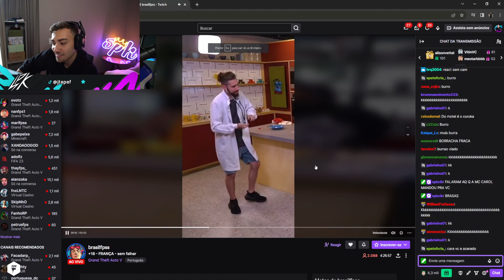SPK MANDOU UM VÍDEO DIFERENTE PRO BRASIL REAGIR 😂